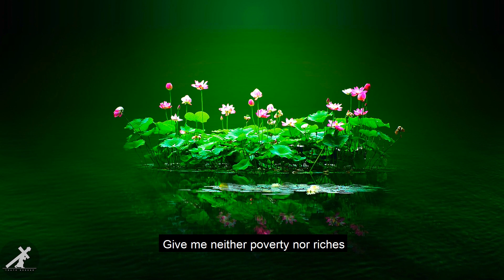Proverbs 30 Audio Bible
This video, "Proverb 30 audio Bible" is an audio visual content which is found in the book of Proverbs of the Holy Bible. It was written by King Solomon who was very famous for his wisdom. In Proverb 30, some advises are found on good and bad, wisdom and knowledge, God's laws and judgements.